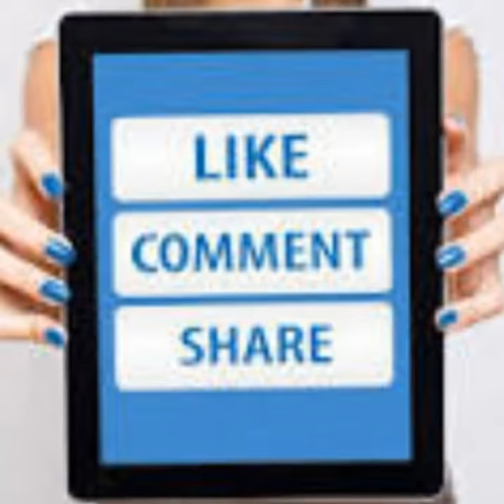Beautifull black dresses for girls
Published on 11feb2019

Salwar Kameez is a traditional dressing of Pakistani and Indian women and like to wear in all seasons of the year.Latest Salwar Kameez Designs For Ladies 2019.Straight Cut Salwar Kameez Designs 2019.The Styles and designs of Shalwar Kameez change day by day.Indian & Asian salwar kameez trends by top designers and brands, Stylish Patiala Shalwar Punjabi Suits and Kurtis for young girls.Latest Pakistani Indian Salwar Kameez Designs & Trends Collection 2019 . FASHION trends IS CHANNEL ABOUT UPDATES OF LATEST FASHION,DESIGNER COLLECTIONS,FASHION IDEAS,AND NEW TRENDS.THIS IS ONE OF THE EFFECTIVE CHANNEL WHICH IS IMPARTING FRUITFUL KNOWLEDGE ABOUT FASHION.SO KEEP IN TOUCH LIKE ,SHARE ,SUBSCRIBE AND COMMENT.